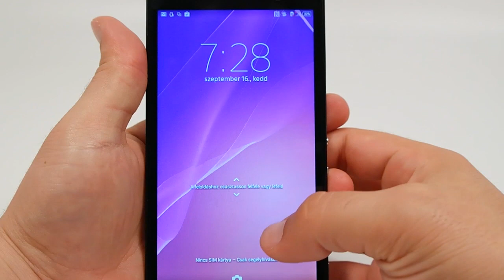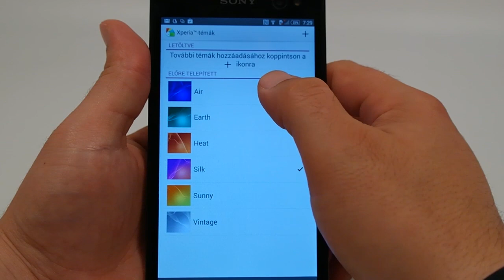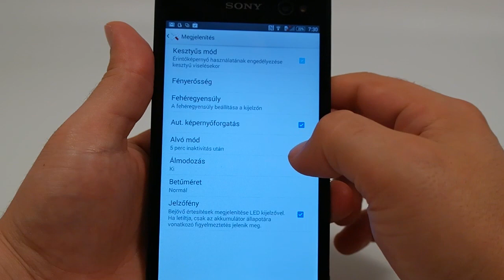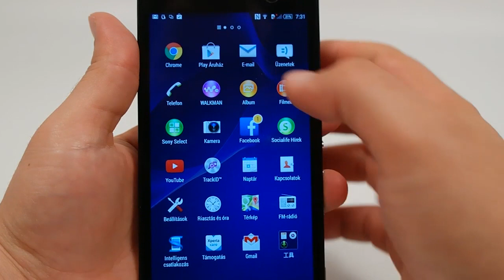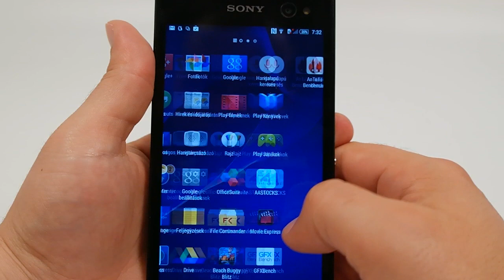Sony Xperia C3 bemutató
Megmutatjuk a Sony Xperia C3 legfontosabb funkcióit. Részletes teszt a